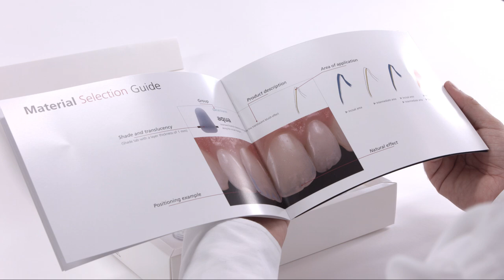IPS e.max Ceram Selection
IPS e.max Ceram Selection allows you to combine creativity and passion.

IPS e.max Ceram Selection offers Enamel and Effect materials that inspire professionals with their brilliant shades and impressive light-optical properties.